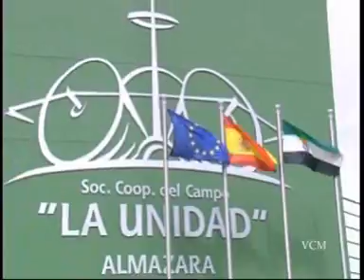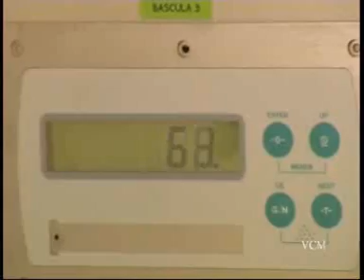Elaboración del Aceite de oliva Cooperativa La unidad 1 parte.wmv